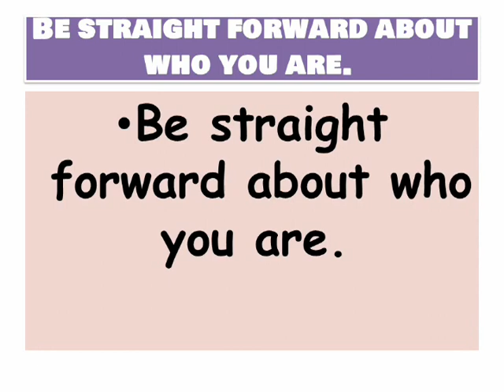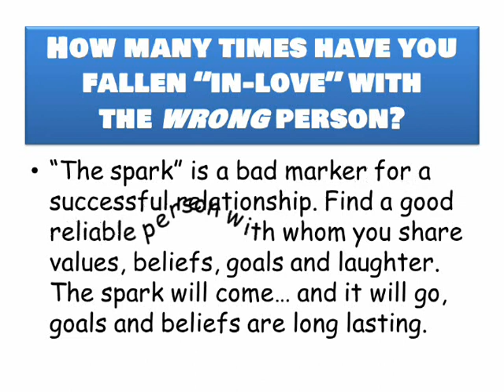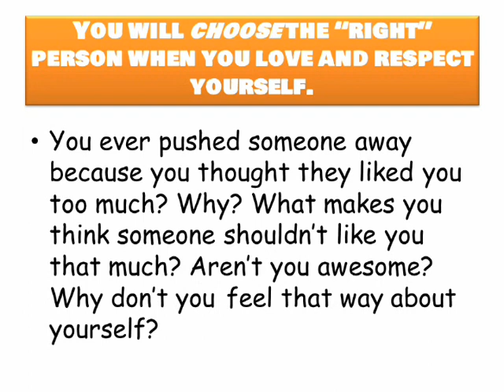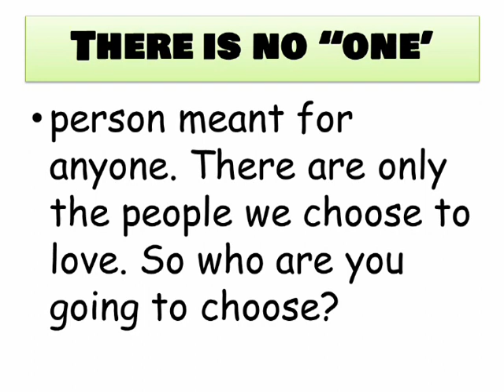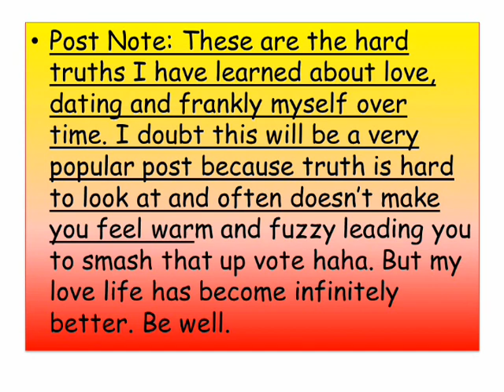LOVE IS NOT A FEELING!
True love can also be defined as you how you act in a relationship with someone. True love is about meeting each other's expectations and loving each other with trust, acceptance, and support.